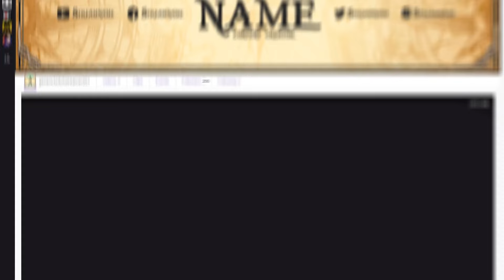OWN3D.TV - Animated Pirate Overlay Package [Twitch/Youtube/Facebook/Co][OBS/SLOBS/XSPLIT]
Welcome to our fully and stylish animated twitch overlay package. Awesome animated game overlay and irl overlay, twitch panels, twitch profile banner and so on. With this package you are perfectly equipped for your stream.
You can use it on any streaming platform such as Twitch, Youtube or Facebook.